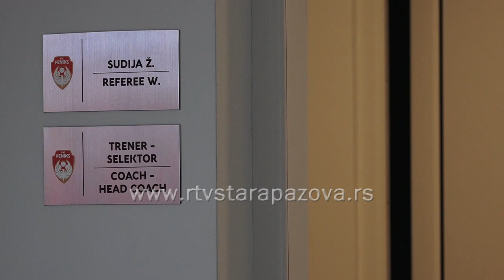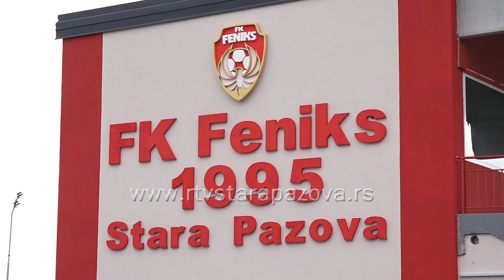FK Feniks 1995 novi klub novi stadion u Staroj Pazovi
Od ove godine u Staroj Pazovi ponovo funkcionišu dva fudbalska kluba. Feniks 1995 je i zvanično fudbalski klub iz Stare Pazove sa novim fudbalskim stadionom na Golubinačkom putu. Posetili smo trening ovog trećeligaša iz Stare Pazove.